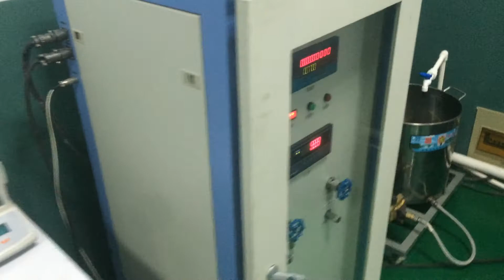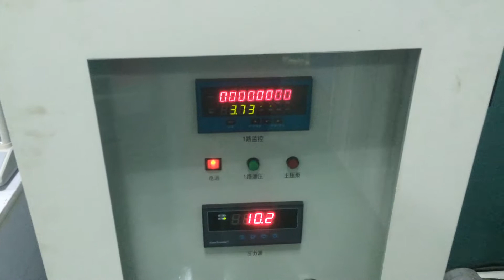Ehao PVC ball valve high pressure testing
Upvc ball valve with high pressure 4.0Mpa , welcome to visit us